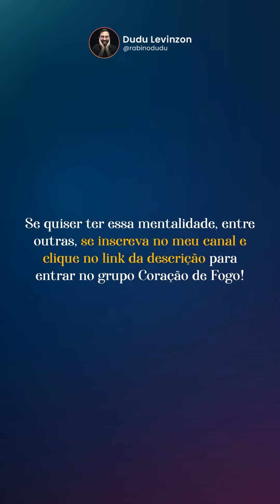Sentimento de Israel